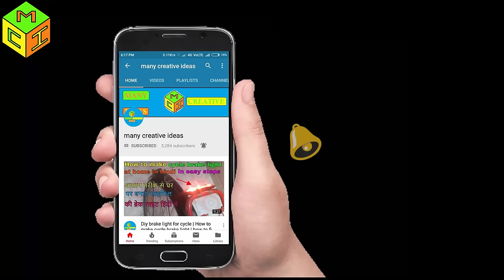How to clean washing machine,how to clean top load washing machine, cleaning, english subtitle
How to clean washing machine , how to clean washing machine at home , how to open and clean washing machine, lg washing machine,wasing machine open, how to open lg washing machine, how to clean lg washing machine at home.

hp victus i5 12th gen rtx3050 16gb ram 512ssd-

Washing Machine

Lg Washing Machine

Washing Machine Pulsator

Washing Machine Drain Rubber

washing machine cleani,how to clean washing machine at home
washing machine tub cleaner homemade
how to service a washing machine
clean washing machine vinegar
machine cleaner,wash washer,how to clean front load washing machine